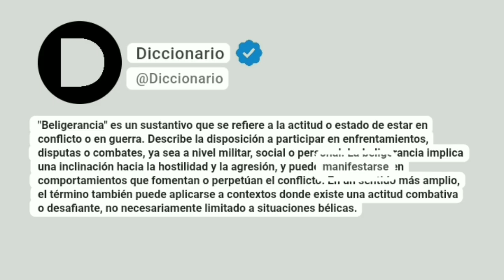Beligerancia Significado En Español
"Beligerancia" es un sustantivo que se refiere a la actitud o estado de estar en conflicto o en guerra. Describe la disposición a participar en enfrentamientos, disputas o combates, ya sea a nivel militar, social o personal. La beligerancia implica una inclinación hacia la hostilidad y la agresión, y puede manifestarse en comportamientos que fomentan o perpetúan el conflicto. En un sentido más amplio, el término también puede aplicarse a contextos donde existe una actitud combativa o desafiante, no necesariamente limitado a situaciones bélicas.